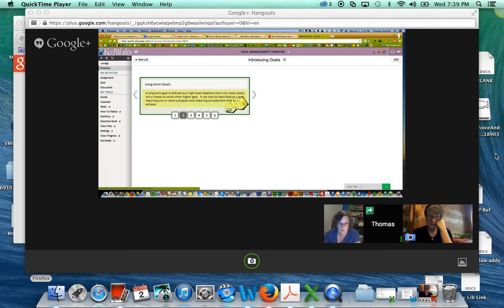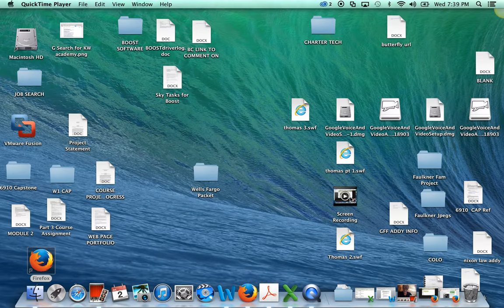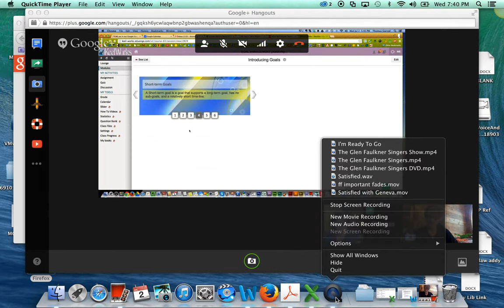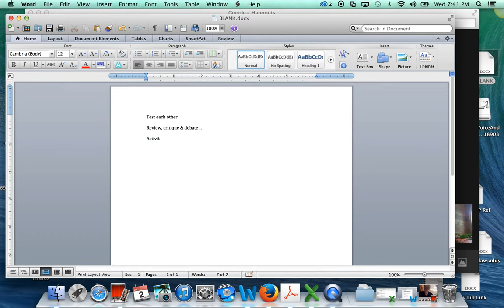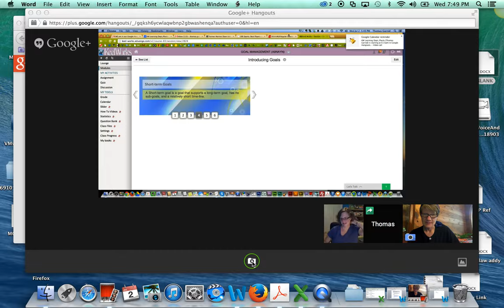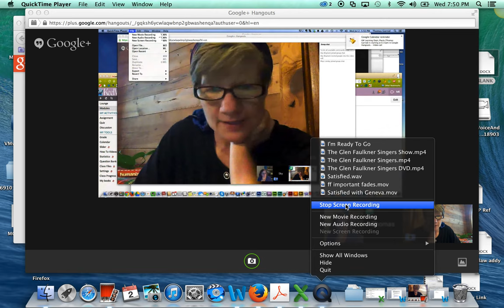Team Maroon 7 2 14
Thomas Garrod of Keel Works Foundation critiques first course module completed by Team Maroon for more revisions.